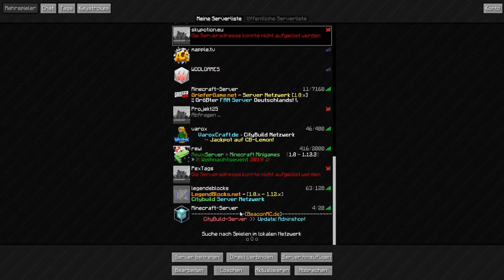Sachen gefarmt | BeaconMC.de